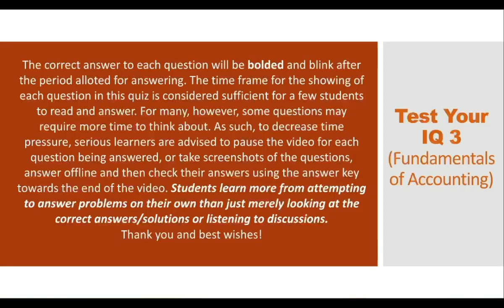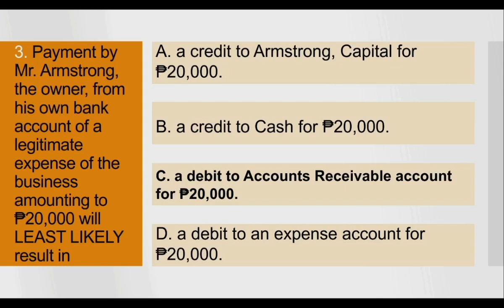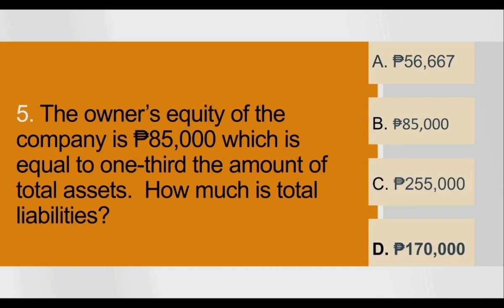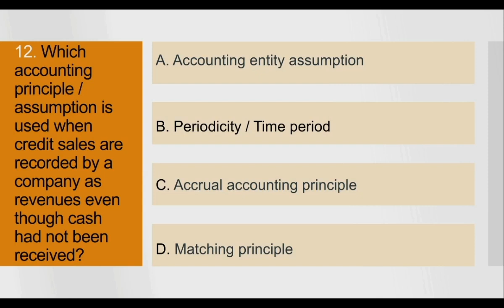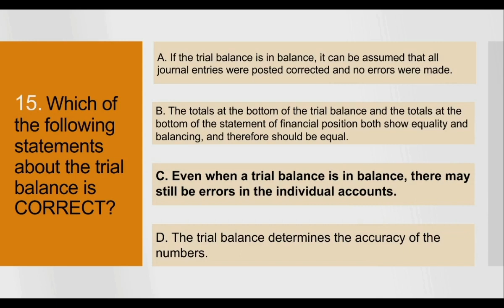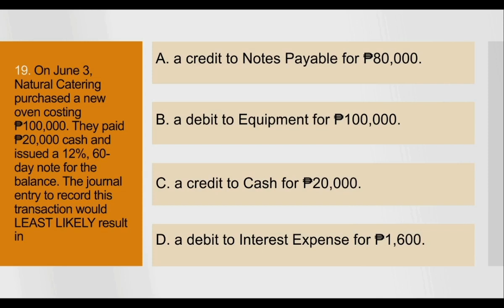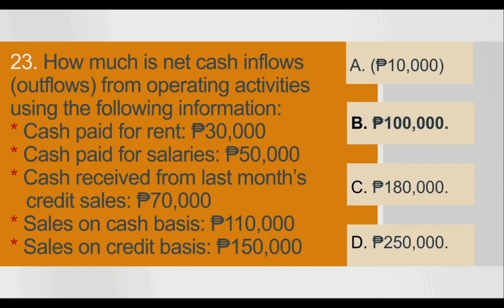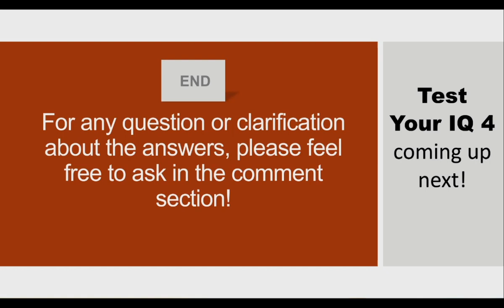Part 3: Test Your Accounting IQ (MCQ Quiz on Fundamentals of Accounting, FABM)